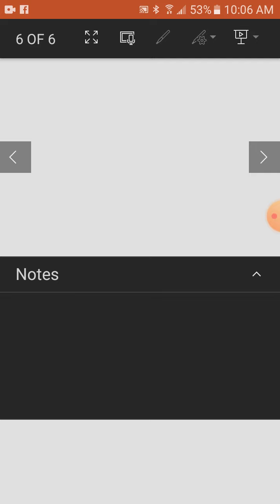How to use PowerPoint on Android tablet and phone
You will make PowerPoint presentations during remote learning. Here's a video on how to if you are remote learning on an android tablet or phone